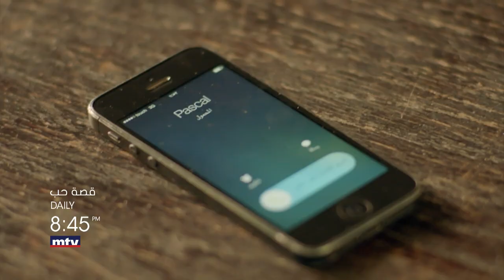تابعوا مسلسل "قصة_حب" يومياً عند الساعة ٨:٤٥ مساءً